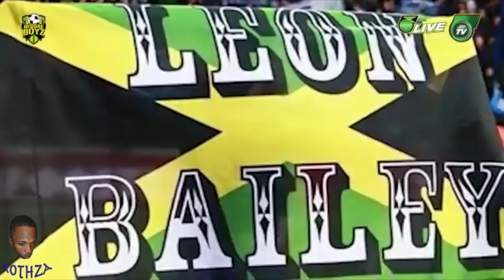Meet The Reggae Boyz Part1| Bailey | Marshall | Mattocks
Leon Patrick Bailey (born 9 August 1997) is a Jamaican professional footballer who plays as a winger for Bundesliga club Bayer Leverkusen. Bailey grew up in the Cassava Piece area of Kingston, Jamaica. He played for the Phoenix All-Star Academy operated by his adoptive father, Craig Butler. In 2011, Butler arrived in Europe to find a club for his son Kyle Butler and Leon Bailey. They wandered around Austria, Germany, and Holland, before ending up in KRC Genk, where Bailey went on trial at the beginning of 2012. Genk was convinced of his qualities, but because of the very strict regulations on minors by FIFA, they couldn't offer him a contract. So, the club made Leon Bailey sign a draft agreement when he was only 15 years old, which is illegal in Belgium. Thereafter they went back to Jamaica, but they returned several times to Europe, where Butler offered his players at several European clubs. With AFC Ajax, he reached a verbal agreement in October 2013, but a transfer did not materialize. Bailey joined K.R.C. Genk in 2015 from Trencin. He made his Belgian Pro League debut on 21 August 2015 in a 3–1 away defeat against Sint-Truiden replacing Siebe Schrijvers after 62 minutes.[8] He scored his first professional goal for KRC Genk on 21 November versus OH Leuven. At the end of the 2015–2016 season, he won the Belgian Young Footballer of the Year award. His goal in the Europa League against Rapid Wien on 15 September 2016 was chosen as the top goal of the competition for the 2016–17 season by UEFA. Bailey joined Bayer Leverkusen in January 2017 for a fee of €20 million, after interest from Manchester United and Chelsea. He made his debut for Leverkusen on 3 February 2017, in a 1–0 defeat against Hamburg. His Champions League debut came on 24 February 2017, in a 2-4 defeat against Atletico Madrid. He made 10 appearances for Leverkusen in his first half-season at the club.

Alex Marshall (born 24 February 1998) is a Jamaican international footballer who plays for Cavalier, as a left-winger. Born in Kingston, Marshall attended St. George's College. Club career
Marshall began his senior career with Cavalier in the 2014–15 season.[2] In 2015 he trained with American club Philadelphia Union.[3] In May 2017 he scored in the KSAFA Super League final.[4] In October 2018 he was linked with a transfer to a number of English teams, including Leicester City, Aston Villa, Tottenham Hotspur, Liverpool, and West Ham United. Whilst playing for the Jamaica under-17 team, Marshall was awarded the 'Most Valuable Player' award in a Caribbean Football Union tournament in October 2014. He trained with the senior national team in May 2017 and made his senior debut later that year. 2017 KSAFA Super League.

Darren Dimitri Mattocks (born 2 September 1990) is a Jamaican professional footballer who plays for FC Cincinnati in Major League Soccer and the Jamaica national football team. Mattocks played for the University of Akron where he made 47 appearances and scored 39 goals over two years. He was nominated for several awards during his tenure, including one to the first-year All-American teams by several different media outlets. Mattocks was selected by Vancouver Whitecaps FC with the second overall pick in the 2012 MLS SuperDraft. He made his club debut on opening day against the Montreal Impact coming off the bench. Soon after his club debut, he suffered burns from a cooking accident missed almost two months before returning to the line-up on 9 May against FC Edmonton when he scored his first goal for the Whitecaps in the 93rd minute. Mattocks scored first MLS goal on 26 May 2012 against Portland Timbers. Mattocks scored six goals in his first nine MLS appearances in 2012. In the Whitecaps' first-ever playoff game versus the LA Galaxy, Mattocks scored the first-ever playoff goal for the Vancouver Whitecaps in the fourth minute of play. Mattocks was traded in March 2016 to Portland Timbers in exchange for targeted allocation money and general allocation money. On December 10, 2017, Mattocks, after having his contract option rejected by Portland, was traded to D.C. United in exchange for an international roster slot. D.C. United exercised Mattocks' option for 2018, but he lost his starting role after Wayne Rooney arrived in the mid-summer as a Designated Player.
Playing in front of their home fans in Kingston, Jamaica showed their knack for stylish finishes in a 3-2 win over Honduras in their opening match of the Gold Cup. Game Highlights Jamaica vs. Honduras, 06/17/2019. Jamaica vs Honduras 3-2 Resumen y Goles Completo Copa Oro highlights & all goals HD. Jamaica vs Honduras 3-2 All Goals Highlights - 17th June 2019. Jamaica vs Honduras 3-2 All Goals Highlights - 17th June 2019.